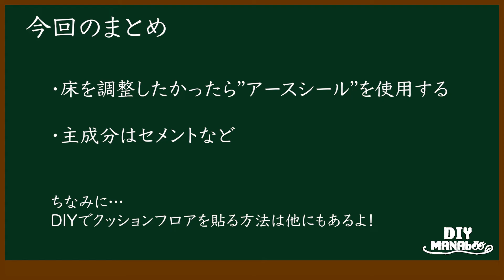プロのお手本｜CF_クッションフロアの下地調整。アースシール練りかた。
これをひょいひょいってやる職人さんまじすげ〜〜〜〜

【アースシール｜下地調整｜パテ｜床｜床下地｜CF｜クションフロア｜DIY｜団地DIY｜リノベ】

■■■DIYshopMANAboo■■■
大阪府堺市中区深井北町637−2
ロイヤルホームセンター堺店敷地内
営業時間　10:00−18:00
定休日なし

⭐︎わたし達はDIYを通じてSDGsに貢献します